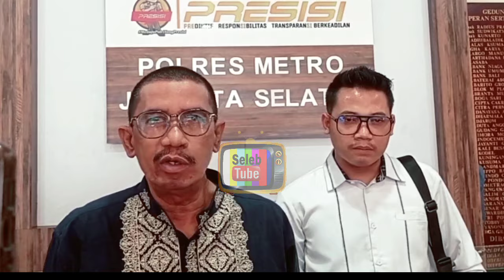BREAKING NEWS!! FAHMI BACHMID DAN NIKITA MIRZANI AKAN DAMPINGI LAURA SAAT PEMERIKSAAN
Hello SelebTuber. !!